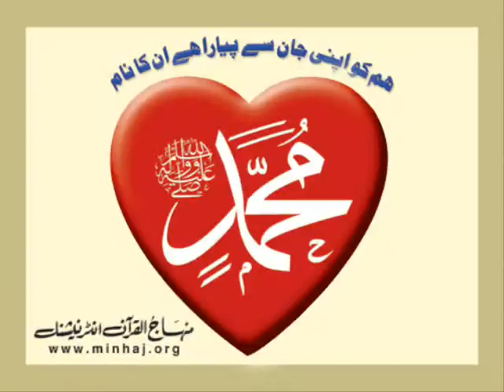FAIZ UR RASOOL FEZAN (AHMAD NAGAR CHATTAH) JUGNI.wmv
I BELONG TO AHMAD NAGAR CHATTAH (KALU CHEEMA), TEH. WAZIRABAD, DISTT GUJRANWALA (PUNJAB, PAKISTAN) A WAPDA EMPLOYEE UNDER GEPCO